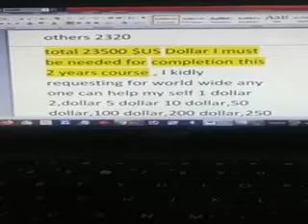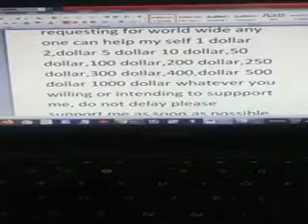LANE COMMUNITY COLLEGE ,MD MOKTER HOSSAIN TUTION FEES NEEDS